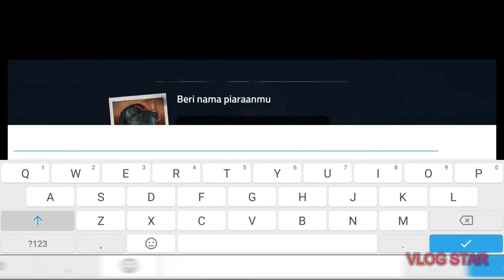Into the Dead 2 STORY MODE MISSION 1-3 Android Gameplay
hello friends welcome all hope you guys like it

My device :Xiaomi redmi K20 pro

My record : Game Recorder

help me friends for the development of this channel so that we will be equally successful in the future together .